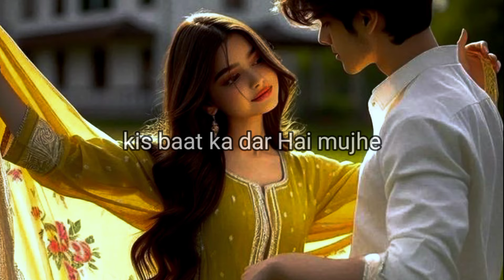Suno Jaannnn💞😁True love Status 😍|| Beautiful love poetry 🤭|| Shayari Status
shayari
Love WhatsApp Status
love Poetry
Shayari status
love Status
love shayari
Couple status video
love shayari
Romantic video
Romantic video
Couple status video
Shayari Status
love shayari
Romantic Shayari
Shayari Status
Romantic Shayari
Love Status
Cute Love Status
Urdu Poetry
Romantic Status
Love Status
Romantic Status
Shayari Status
Shayari Status
Shayari Status
Love Status
Love shayari
Cute Couple status
Romantic shayari
Love WhatsApp status
Hindi Shayar
Love girl shayari
shayari status
Shalu Yadav poetry

📱baat nahin karni to mana kar do na aise let reply dene ka kya matlab hai Tum Mere liye itne special Ho ki tumse baat Na Ho to kuchh bhi achcha nahin lagta kabhi kabhi sochti hoon Ki Tum itne aalsi Ho ki ek hello likhane se tumhari galiyon ko cost hota Hai tu wahan kisi ke chehre per smile bhi a sakti haikoi bahan Puri shiddat se tumhare reply ka wait kar rahe ho tumhen koi fark nahin padta kabhi kabhi bahut gussa aata hai tum per lekin FIR pighal jaati hun tumhare DP dekh kar 💔
 breakup shayari
hindi shayari
sad female status
Breakup shayari
sad shayari
female version status
Bewafaa status
block message status new online breakup status heart touching online breakup status ignore breakup status online but no reply status heart touching online